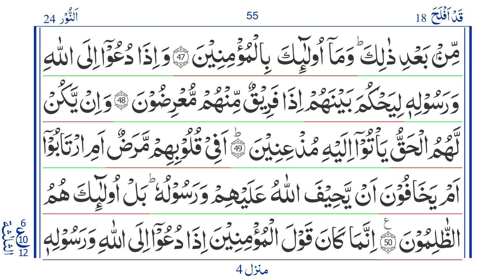Quran: Para 18 Ruku 12